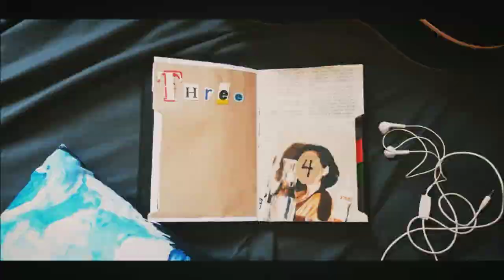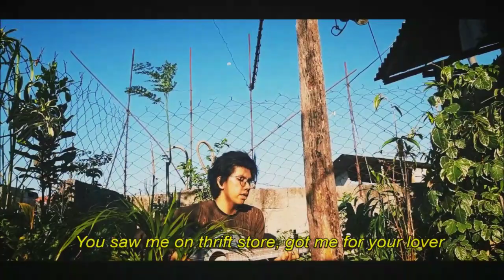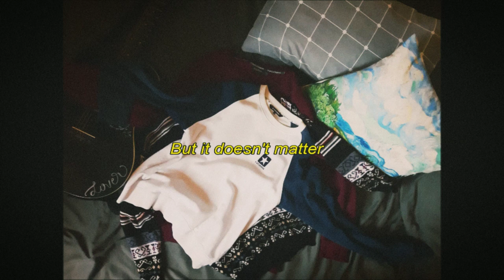Heather by Conan Gray Cover (Sweater's Perspective) "SWEATER: I wish I were Gucci"- Rewrite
A lot of talented people out there are doing covers of Conan Gray's Heather (such beautiful song) and this time, I did a version of a perspective cover but from the point of view of the Sweater.

This song is about people falling for superficial feats and materialistic desires.
However, there's this secondhand thrift-store bought sweater comparing itself from lavish and luxury brands like Gucci, Chanel etc.

My insight from the song is that no matter what brand of sweater you are, at the end of the day, all these sweaters can still warm us all up on cold weathers.

I am a fan of sweaters. I love wearing them. I collect them. It was obvious in the music video, because I wanted to make it a tribute to all these sweaters that kept me warm during my college days.

In addition, the sweater here is not only depicted on a literal level, but it is also a metaphor for the people who have been keeping me warm-- my best friends, family and everyone who cares about me. I am so grateful for them being there and ready to share the warmth especially in my cold season (I've been thru quite a lot of cold and morose situations ever since I graduated and actually it's these sweaters (both figuratively and literally) that kept me from freezing to death.

So to all sweaters out there! YOU ARE DOING GREAT! No matter what you are (social status gender race or whatnot) Being kind and warm towards other is a universal thing that all could be and that all could experience. Hooray!

As a Conan Gray fan, help me reach him thru this video hoho. Uwu. Also, listen to kid krow album! Im obsessed

That's all! Special Thanks to my sisters Cam Garcia and Cleve Jan Garcia who helped me out film this video hoho😍😍😍
Thank you so much for the support. Stay safe!

Sweater X Heather cover (from the perspective of the Sweater)

Lyrics

I still remember, 1st of December
You saw me on thrift store
Got me for your lover
Or isn't it Heather ? Oh
Only if she knew
I wasn't brand new
But I watch her style

Flashes of light on her side
Red carpet scene, runway vibes
She's got you mesmerized

Why would they ever wear me?
I'm not even half as pretty
Not, wool, silk, or leather,
I'm just polyester
Wear me, you'll get itchy
I wish I were Gucci
I wish I were LV

I watch her stand while
She's holding Chanel
Prada over her shoulder
Now it's getting colder
She's lavish and first class
I'm secondhand, no sass
But then again
Kinda wish they spilled milk

Over her dress
She looks like a hot mess
Teen movie scene best actress
She's got all mesmerized

Choose whoever wears me
They won't even think I'm ugly
I'm not a luxury
I'm just polyester
But oh i can keep you
warm on cold weather

I'll keep you warm on cold weather

I know that I'm cheaper
But it doesn't matter
Coz oh i can keep you